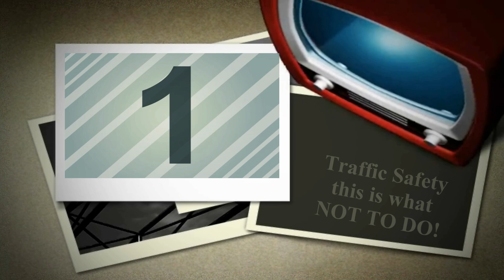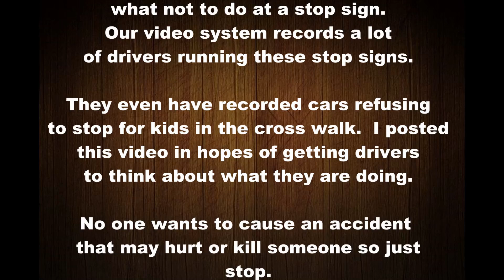Stop Signs Mean Stop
This event happened just the other night at the intersection next to my house.  My security camera's caught the event of a side by side running the stop sign twice and coming close to a car the second time.  I see vehicles run these stop signs all the time and even fail to stop for kids at the cross walk.  This one was so bad I decided to post the video to remind folks to stop before someone gets hurt or killed.